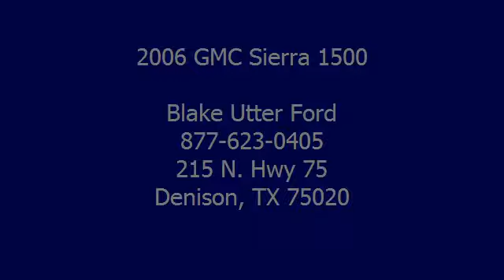2006 GMC Sierra 1500 - Blake Utter Ford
215 N. Hwy 75

For Sale: 2006 GMC Sierra 1500
VIN: 1GTEK14T66Z177926
Engine: VORTEC 5300 V8 SFI
Drivetrain:
Transmission: Automatic
Mileage: 85,042
Color: Sand Beige Metallic (exterior) Neutral (interior)

Features:
2006 Gmc Sierra 1500 Four Wheel Drive V6.  Locally owned nicely equiped: Power windows, power locks, power mirrors, tilt, cruise, air.  There is still plenty of tread left on the tires. Mainly highway mileage. 100% AutoCheck guaranteed! Some minor wear on the driver's side seat, which is typical for these vehicles, but otherwise in excellent condition. All electronic components in working condition. All interior components are in good working order. Not many frills, just function.  View all our inventory automatic transmission